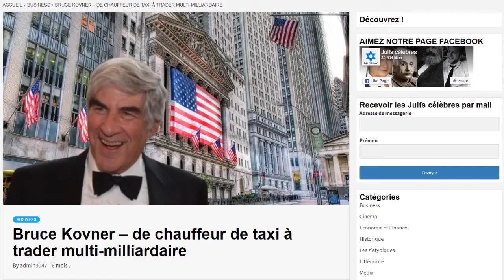NOUVEAU CONFINEMENT NOUVELLES OPPORTUNITES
💲 A propos de Nicolas Pomarede :
Trader pour mon compte propre depuis 2017, j’aide beaucoup de personnes à travers mes vidéos, mes coachings, des programmes complets, des tutos et des formations à réussir dans cette activité passionnante qu’est le trading.